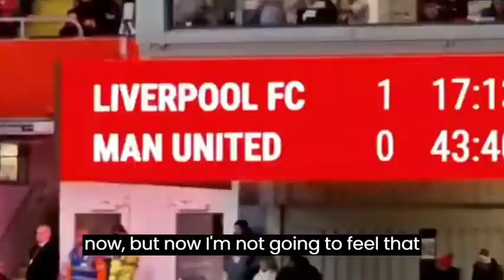Liverpool VS Manchester United 0-0 | Highlights | Premier League 2023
Liverpool vs Man United
Liverpool vs Manchester United
Liverpool vs Man u
Liverpool
Man United
Man Utd vs Liverpool
Manchester United
Liverpool vs Man United 2023
Man United vs Liverpool 2023
Liverpool vs Man United 0-0

Man United vs Liverpool highlights
Liverpool vs Man United highlights
Manchester United vs Liverpool highlight
Liverpool vs Manchester United highlights
Man United vs Liverpool goals
Liverpool vs Man United goals
Manchester United vs Liverpool goals
Liverpool vs Manchester United all goals
Man United vs Liverpool full highlights
Liverpool vs Man United full match
Manchester United vs Liverpool full match
Liverpool vs Manchester United full highlights
Man United vs Liverpool today
Liverpool vs Man United today match
Manchester United vs Liverpool match today
Liverpool vs Manchester United today
Man United vs Liverpool Extended highlights
Liverpool vs Man United highlights 2023
Manchester United vs Liverpool highlights 2023
Liverpool vs Manchester United Extended highlights
Highlights Man United vs Liverpool
Highlights Liverpool vs Man United
Highlights Manchester United vs Liverpool
Highlights Liverpool vs Manchester United
Full Man United vs Liverpool
Full highlights Liverpool vs Man United
Manchester United vs Liverpool highlights today
Liverpool vs Manchester United highlights today
Man United vs Liverpool goals today
Liverpool vs Man United goals today
Manchester United vs Liverpool goals today
Highlights Man United vs Liverpool today
Highlights Liverpool vs Man United today
Goals Manchester United vs Liverpool today
Goals Liverpool vs Manchester United today
Man United vs Liverpool live stream
Liverpool vs Man United live
Manchester United vs Liverpool live match
Liverpool vs Man u highlights
Highlights Man Utd vs Liverpool
Liverpool vs Man u today
Man Utd vs Liverpool goals
Goals Liverpool vs Man u
Man United vs Liverpool highlights goals today
Liverpool vs Man United highlight
Highlight Manchester United vs Liverpool
Man United vs Chelsea 2023

Man United
Manchester United
Man United football Highlights
Manchester United football
Man United Goals
Man u highlights
Man Utd highlights
Man u goals
Man Utd today
Man u highlights today
Highlights Man Utd
Goals Man u
Man Utd full
Man u full highlights
Man Utd full match
Manchester United Goals
Man United full match
Manchester United full highlights
Man United Extended Highlights
Manchester United highlights Today
Man United goals today
Man United Highlights Today
Manchester United goals today
Highlights Manchester United
Highlights Man United
Goals Manchester United
Highlights Man United Today
Goals Manchester United Today
Man United Full highlights
Manchester United highlights 2023
football Manchester United

Liverpool
Liverpool fc
Liverpool football
Liverpool highlights
Liverpool today
Liverpool today match
Liverpool full
Liverpool full match
Liverpool full highlights
Liverpool football highlights
Liverpool goals
Liverpool goals today
Liverpool highlights today
Liverpool full today
Liverpool live stream
Liverpool live match
Liverpool hoy
Liverpool resumen
Liverpool goles
Liverpool resumen goles hoy
Partido Liverpool
Resumen Liverpool
Goles Liverpool
Resumen Liverpool hoy
Goles Liverpool hoy
Liverpool live streaming
Highlights Liverpool
Goals Liverpool
Liverpool Premier League
Highlights Liverpool Premier League
Liverpool highlights
Full Liverpool
Football Highlights Liverpool
Highlights Liverpool today
Goals Liverpool today
Liverpool Extended Highlights
Liverpool Extended highlights today
Liverpool full match today
Liverpool highlights today
Liverpool all goals
Highlights Liverpool football